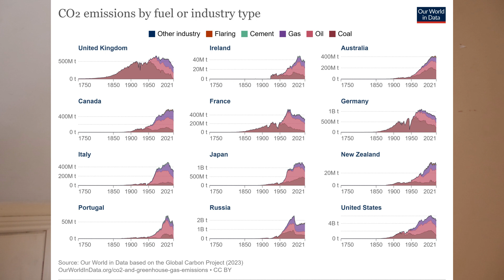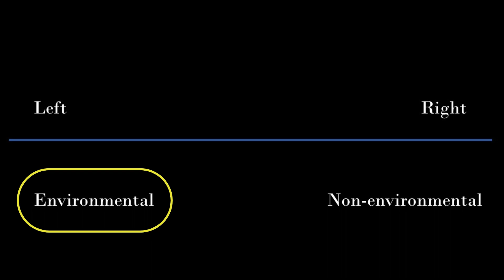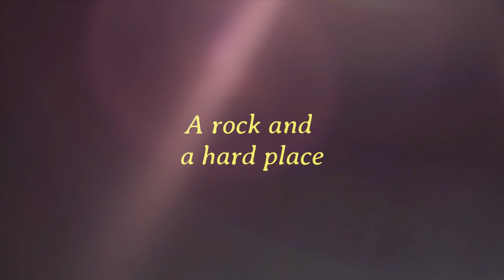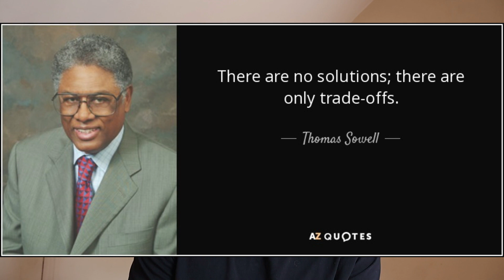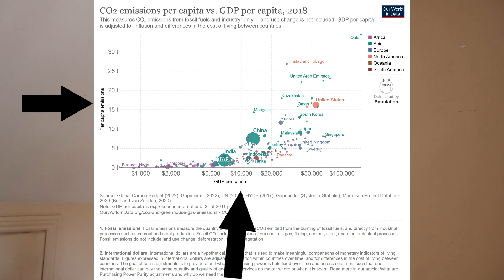Ecological Information Dump Mode is Useless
Music reference:
Thanks @CrazyMonkeyMusic for letting me use your beats.
- Substack written article related to this video
Chapters
00:00 Intro
00:48 Information dump mode
03:18 Dumping!
04:28 Two thematic responses
07:34 A rock and a hard place
10:28 Individual obligation
- Buy Timothy Morton's book here.